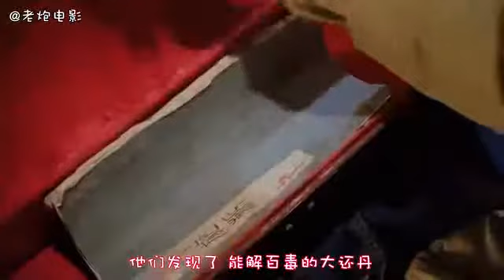19 《摩登如来神掌》800年前元朝公主穿越到现代，用窗帘做裙子穿，竟美得如仙女下凡 国语流畅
电影预告
电影推荐
谷阿莫
电影介绍
电影简介
贺岁片
国产片
冷门电影
高晓松
冷门电影
小众电影
阿斗归来了
阿斗看电影
电影幕后故事
谷阿莫
电影top
刘哗电影
小片片说大片
俗哥说电影
牛叔能说几分钟
牛叔说电影
alwayswet老湿
电影最top
刘哔电影
老炮电影
唐唐说电影
瞎看什么